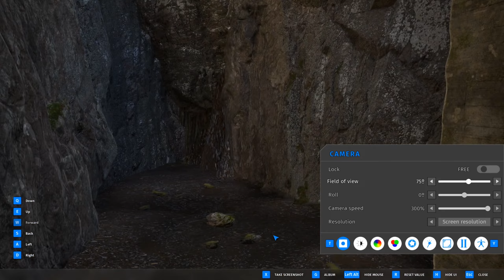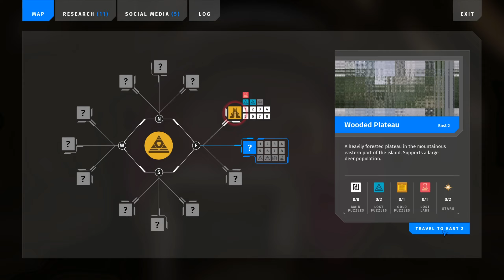The Talos Principle 2 - First Playthrough (Commentary): #3